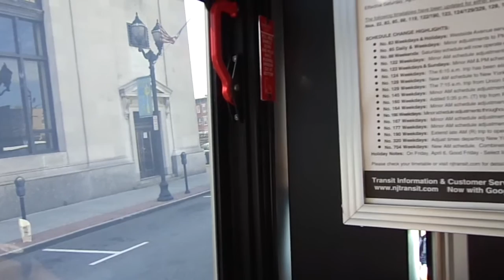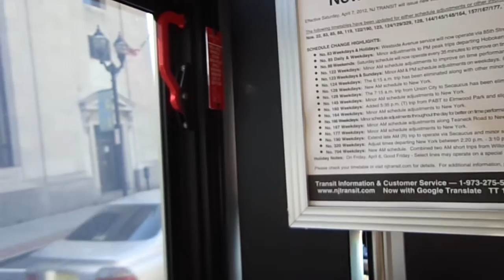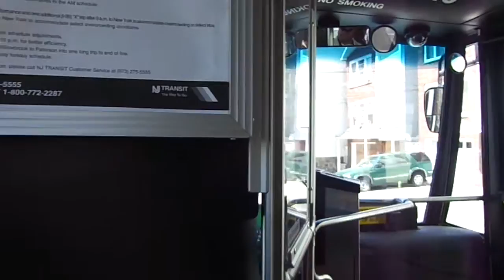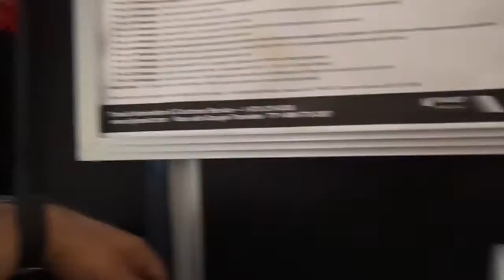NJT NABI 40-SFW #6045 on the 22 to Hoboken (Inside) in HD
A 2nd video ride on-board NJT 2012 NABI (North American Bus Industries) 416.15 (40-SFW) Transit-Style #6045 (Operated by #22 Hillside LLC) on the 22 to Hoboken on a late Thursday Morning.  I sat upfront for this ride.  Available in High Definition.

Engine: Cummins ISL9 EPA 2010 280 HP